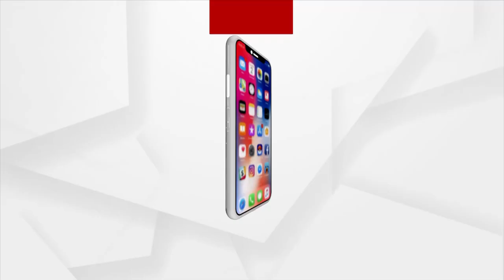Tirtol MLA Bijaya Shankar Das | ତଦନ୍ତ ନିର୍ଦ୍ଦେଶ ଦେଲେ ହାଇକୋର୍ଟ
ତିର୍ତ୍ତୋଲ ବିଧାୟକ ବିଜୟ ଶଙ୍କର ଦାସଙ୍କ ବାନ୍ଧବୀ ସୋମାଲିକା କରିଥିବା ଅଭିଯୋଗର ତଦନ୍ତ ନିର୍ଦ୍ଦେଶ ଦେଲେ ହାଇକୋର୍ଟ ।